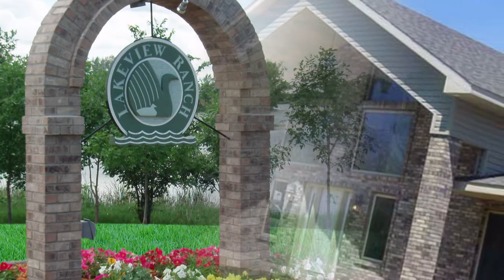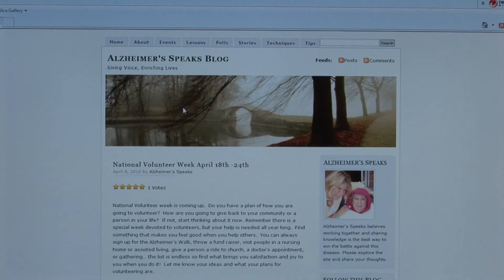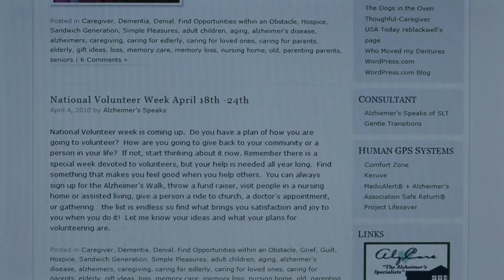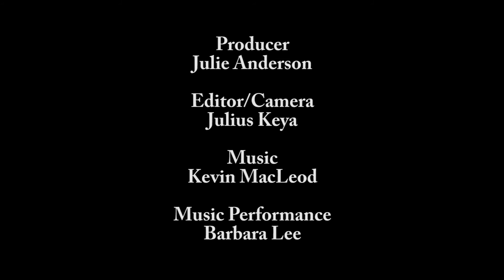Memory Moments - Courageous Caregivers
A time to meet courageous caregivers. In this case, a woman who has turned her experience with Alzheimer's into a powerful tool designed to bring a voice to this devastating disease.

Lori La Bey knows you have to listen. She knows you have to look deep. She knows you have to reach way back.

Lori is at Lakeview Ranch Darwin/Dassel Minnesota to learn more about effectively treating a disease that has consumed her life, ever since it started to change her mother's life.